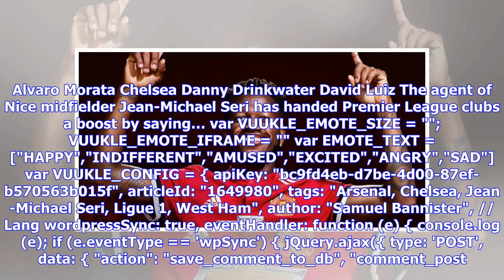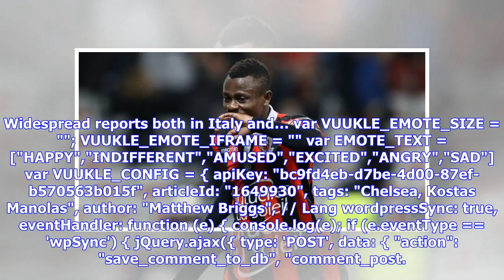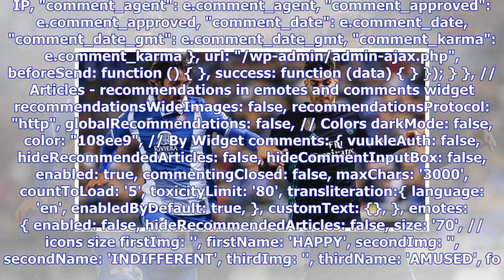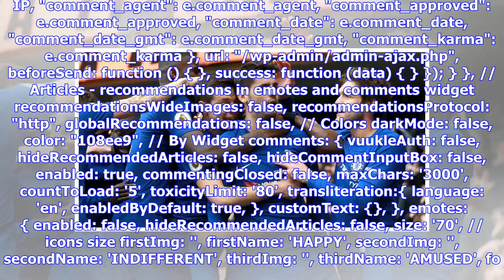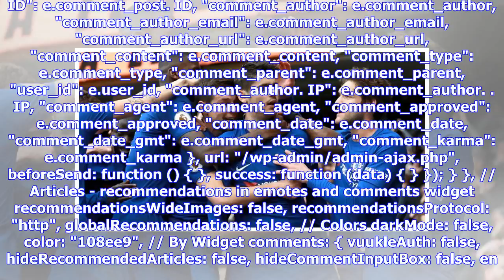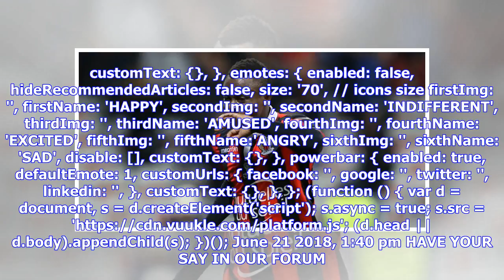Breaking News | Chelsea trio set for the axe as incoming boss makes transfer plans | teamtalk.com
Date published: Friday 22nd June 2018 8:07 Alvaro Morata, Danny Drinkwater, and David Luiz all face the axe this summer if Maurizio Sarri takes over as Chelsea boss. The Italian has been tipped to replace Antonio Conte this sumemr after his departure from Napoli. It is reported that he has ambitious plans to reshape the Chelsea squad, including raids for several of his former stars in Naples. Such plans require a clearout, and alongside the vulnerable trio of Morata, Drinkwater, and Luiz, there ...